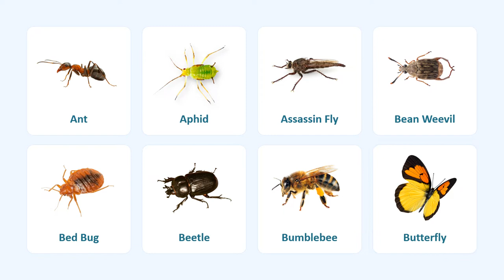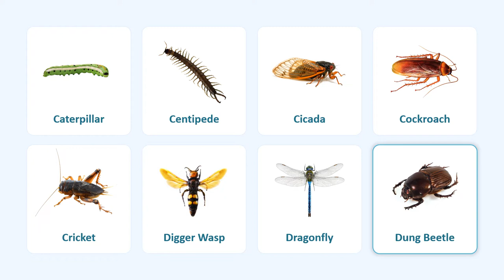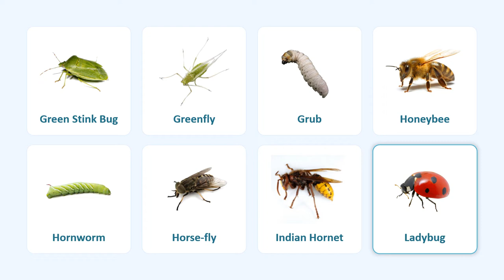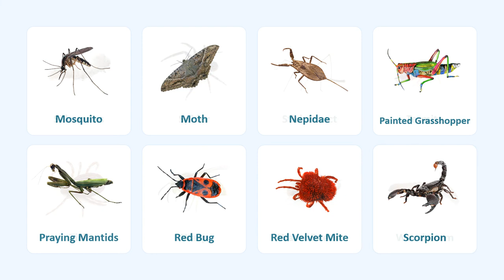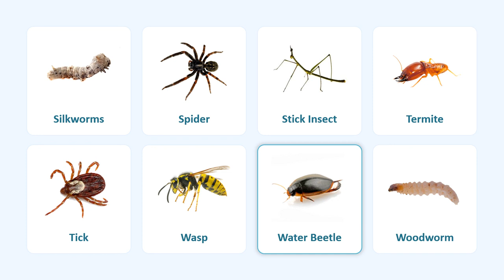Name of Insects in English | Learning Name of Insects with Pronunciations and Pictures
Learn Most Common Insect Names in English | English Vocabulary Lesson

0:00 | Introduction
0:05 | Slide 1: Ant, Aphid, Assassin Fly, Bean Weevil, Bed Bug, Beetle, Bumblebee, Butterfly
0:43 | Slide 2: Caterpillar, Centipede, Cicada, Cockroach, Cricket, Digger Wasp, Dragonfly, Dung Beetle
1:22 | Slide 3: Earwig, Fireflies, Flea, Flower Fly, Fly, Flying Termites, Giant Water Bug, Grasshopper
2:03 | Slide 4: Green Stink Bug, Greenfly, Grub, Honeybee, Hornworm, Horse-fly, Indian Hornet, Ladybug
2:42 | Slide 5: Leaf Insect, Locust, Louse, Maggot, Mantis, Mayfly, Millipede, Mole Cricket
3:20 | Slide 6: Mosquito, Moth, Nepidae, Painted Grasshopper, Praying Mantids, Red Bug, Red Velvet Mite, Scorpion
4:00 | Slide 7: Silkworms, Spider, Stick Insect, Termite, Tick, Wasp, Water Beetle, Woodworm